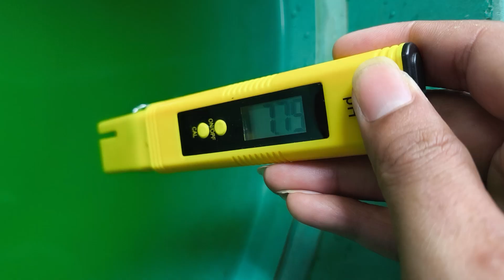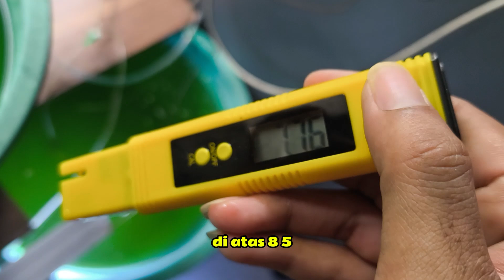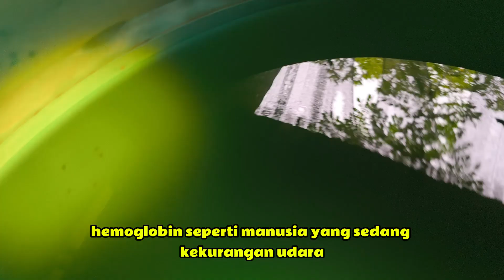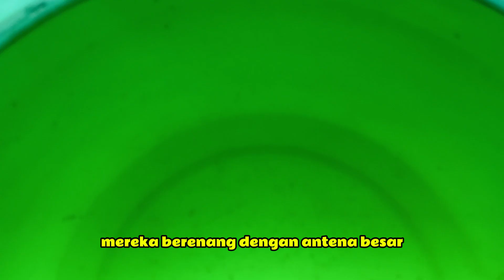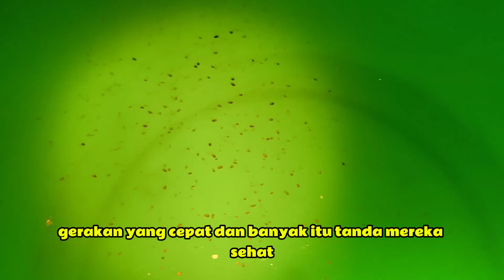Cuma Pakai Ember 60 Liter, apa bisa? | Budidaya Daphnia Magna Pakan Ikan Gampang pemula pun bisa!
Halo sahabat Daphnia! 👋
Di video kali ini, kita belajar bareng gimana cara budidaya Daphnia magna di ember 60 liter — teknik simpel, murah, tapi hasilnya bisa booming banget!

Mulai dari persiapan air hujan dan green water, cara menjaga pH air tetap stabil, sampai waktu panen Daphnia yang tepat — semuanya dijelaskan step by step dengan gaya santai tapi informatif.

🌿 Kenapa Daphnia penting banget?

Daphnia magna adalah pakan alami terbaik untuk burayak dan ikan hias.

Kaya protein (60%), bisa mempercepat pertumbuhan ikan.

Membantu menjaga kualitas air.

Mudah banget dibudidayakan, bahkan cuma pakai ember!

💡 Dalam video ini juga ada banyak fakta menarik tentang Daphnia, seperti:

Mereka bisa berkembang biak tanpa pejantan (partenogenesis)

Punya jantung transparan yang berdetak sampai 300 kali per menit

Bisa berubah warna jadi kemerahan saat oksigen rendah

🎥 Jadi tonton sampai habis ya — biar kamu tahu rahasia sukses budidaya Daphnia dari nol sampai panen.

Kalau kamu suka video seperti ini,

🐟 Dunia Daphnia — “Belajar kecil dari yang mikro, hasil besar untuk yang makro.”